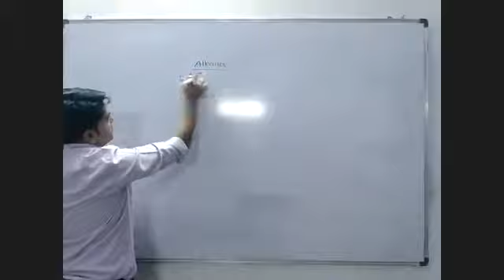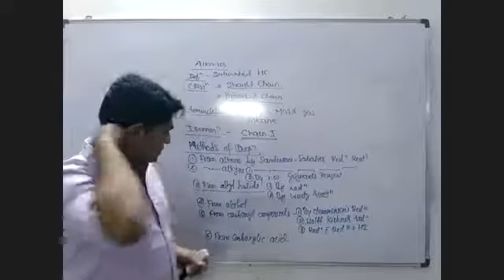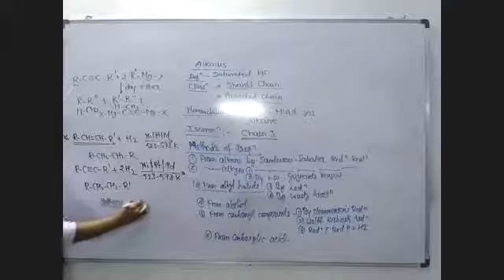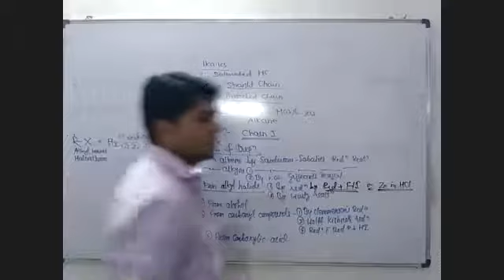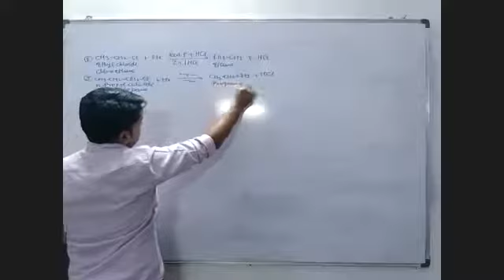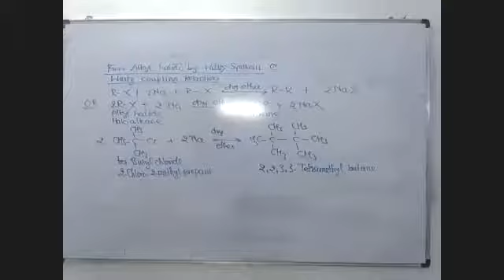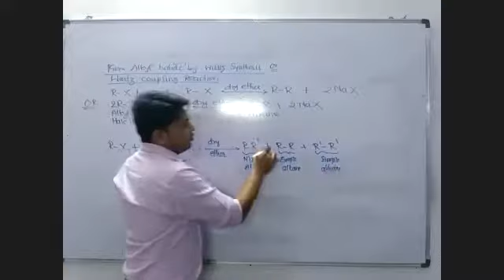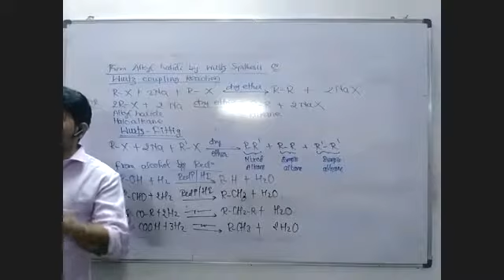ORGANIC - METHODS OF PREPARATIONS OF ALKANES